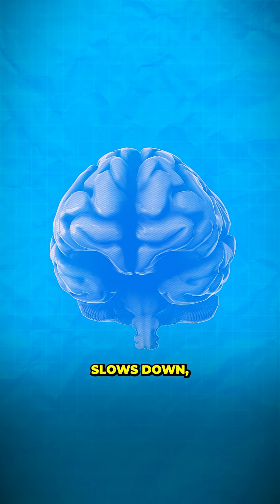The Brain Science Behind Unforgettable Moments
What happens to your brain when you have a life-changing experience? Margaret Graziano speaks with Bridget Hilton about how new and novel experiences literally slow down time in your brain and create memories that last a lifetime. Discover why embracing the new could improve your memory and your lifespan.